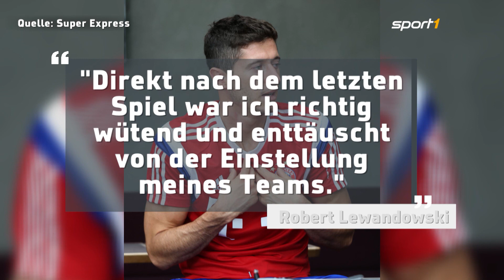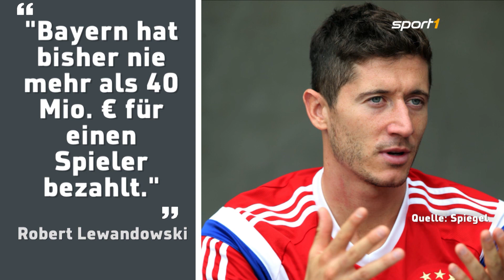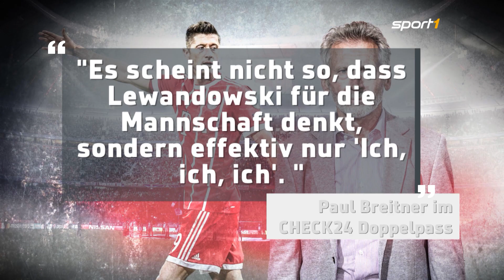"Ich-AG" Robert Lewandowski: So oft provozierte er beim FC Bayern | SPORT1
Mit seinem verweigerten Handschlag sorgte Bayern-Stürmer Robert Lewandowski mal wieder für Ärger. Doch es ist nur ein Kapitel in der Geschichte der "Ich-AG" Lewandowski.